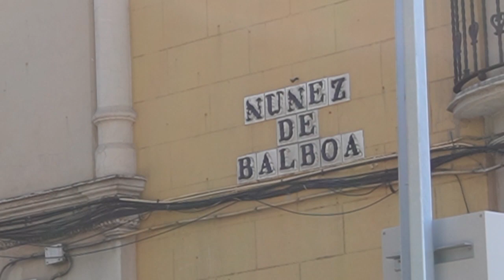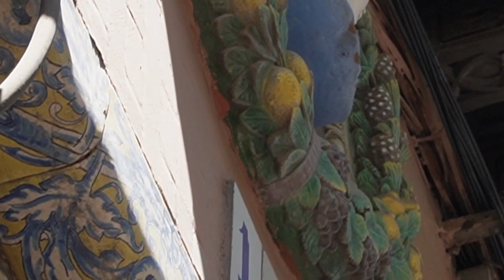Sevilla. Arquitecto Aníbal González. Ruta urbana n°1.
Desde el Altozano, donde acaba la rasante que accede al Puente de Triana iniciamos una primera ruta que nos llevará a los pies de numerosos edificios del insigne arquitecto D. Aníbal González.  Iniciado en el revivalismo y modernismo hasta establecerse en el más brillante regionalismo sevillano.

Capillita del Carmen en el arranque del puente, al que continúan el pabellón de la Asociación sevillana de Caridad, la Casa de los Maestrantes, la espléndida casa de viviendas en la calle Núñez de Balboa, para concluir esta primera ruta en diversos edificios del autor, que contribuyeron a poblar la, en su tiempo Gran Vía de Sevilla, hoy denominada Avenida de la Constitución,  o simplemente "la Avenida".